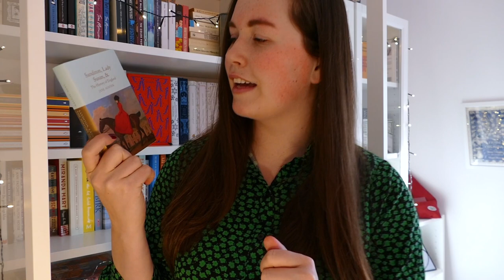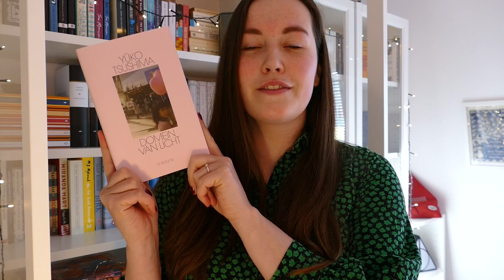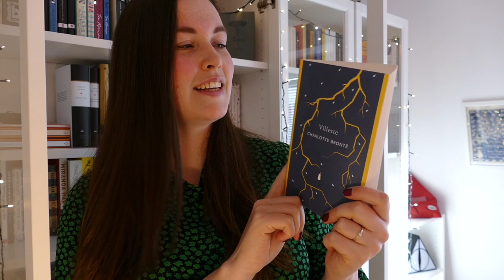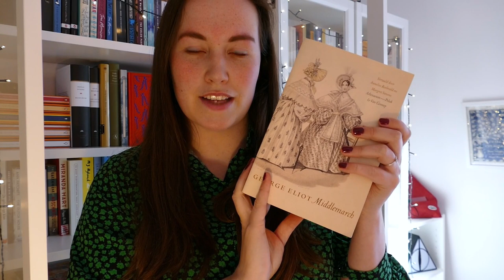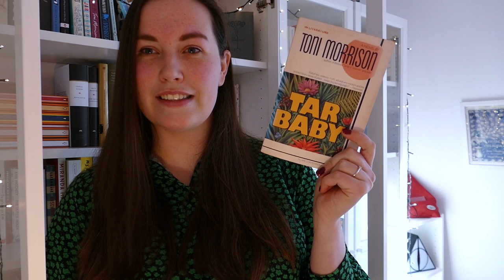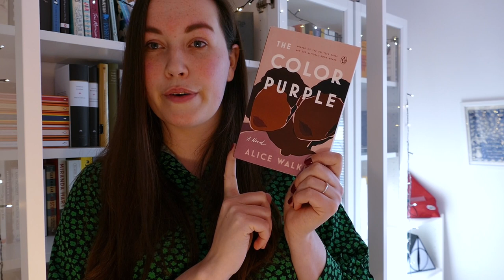all the unread classics on my shelves 📚🤷🏻‍♀️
Hi all! I thought it was time to go through my bookshelves and see how many unread classics I’ve got on my shelves. What do you think? Will I be able to read this all for the classicscommunity challenge?